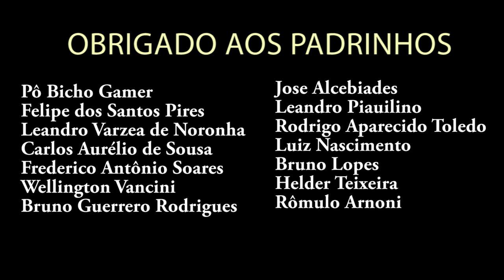Warcraft Pokemon Go, Diablo 4 Primeira Pessoa? Vazaram Infos dos Próximos Jogos da Blizzard?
MATERIA KOTAKU